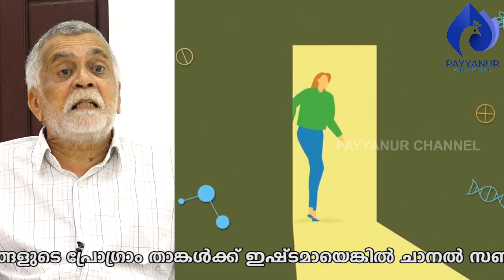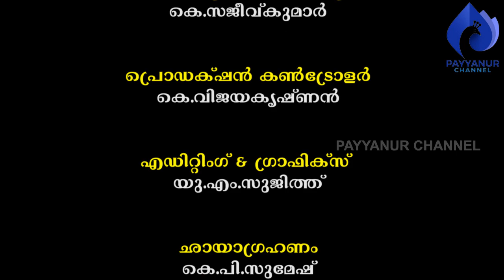ജനകീയ ഡോക്ടര്‍ ഡി.സുരേന്ദ്രനാഥിന്റെ ജീവിതാനുഭവങ്ങള്‍ I രണ്ട്.